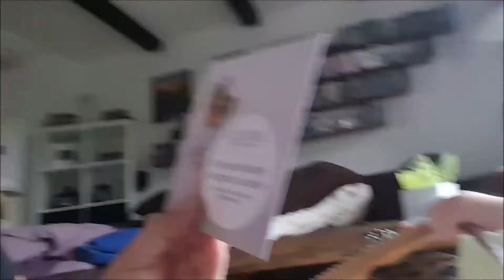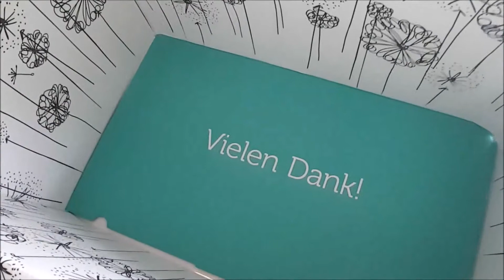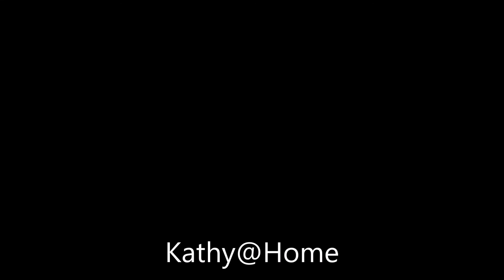Windel Test Update | Vlog #49 | Kathy@Home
ich möchte meinem Windelvergleich jetzt gerne die Lillydoo windeln hinzufügen. ich zeige euch wie die windeln bei euch ankommen.